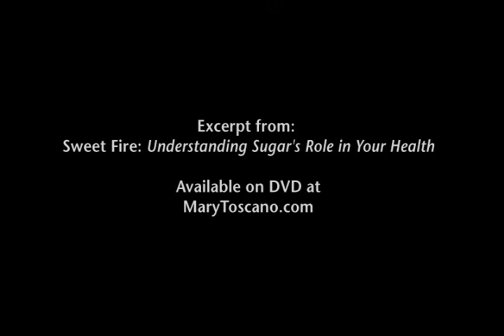Sugar Rush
This clip from nutrition education video "Sweet Fire: Understanding Sugar's Role in Your Health" has Mary Toscano acting out with a young audience member what high glycemic foods look like to the body. To watch the whole presentation, pick up a copy

ABOUT SWEET FIRE:
This enlightening and informative video provides a comprehensive and holistic picture of the role of sugar and carbohydrates in your health.

With clarity, humor, insight, and precision, Mary Toscano introduces you to the physiology of sugar highs and lows. When you understand the mechanisms underlying what we eat and how we feel, decisions about what to eat for maximum energy, stamina, and long-term well being, become clear and simple.

With slides, animations, demonstrations, and drama, this is both captivating and educational. Topics include:

*** The carbohydrate content of the average diet,
*** The development of insulin resistance,
*** Whole vs. processed foods,
*** Diabetes and hypoglycemia,
*** Ways to manage and balance your blood sugar levels.

Of interest to everyone wanting to be better informed about how sugar and carbohydrates impact their mood, energy, well being, weight, and health.

Produced by Mary Toscano Healthy Living. Playing Time: 65 min.